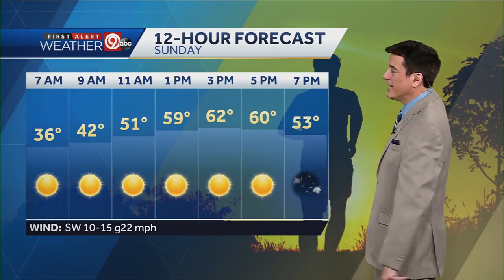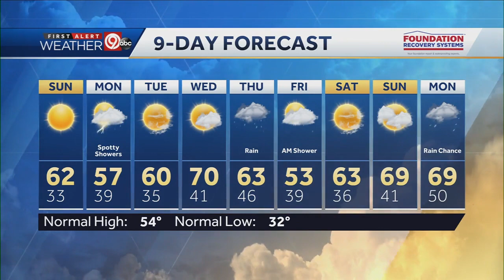Feeling more like spring on Sunday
Temperatures will hold steady overnight in the low 30s. Get ready for a big warm up Sunday. The high will top out in the low 60s. Don't forget to set your clocks forward one hour. Daylight saving time begins Sunday at 2 a.m.